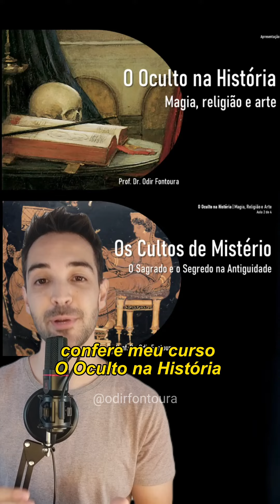Significado do filme O Labirinto do Fauno (2006)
🎥 CINEMA | Bora analisar mais um filme de temática mágica e oculta? O filme de hoje é "O Labirinto do Fauno".

Leitura complementar
SABBADINI, A. O labirinto do Fauno. Jornal de Psicanálise. 47 (87), 2014. p. 287-294.

Curso O Oculto na História: Magia, Religião e Arte